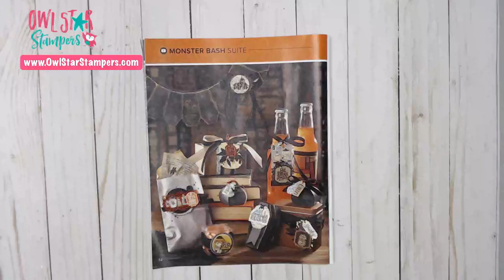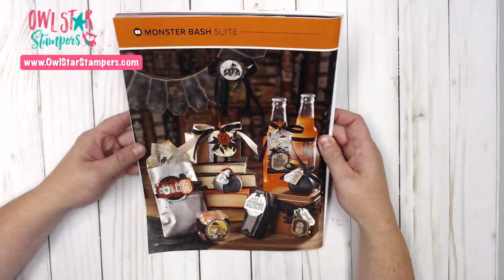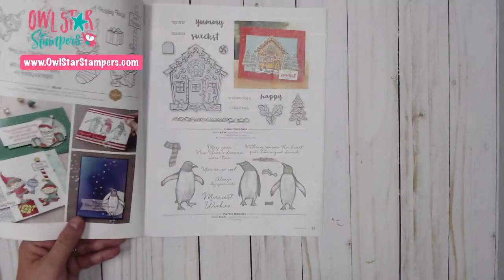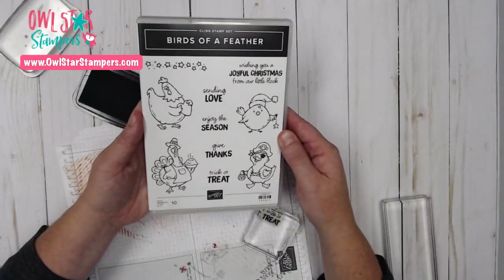Halloween 3D Treat Box and Stampin’ Up! Card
In this video I made a cute Halloween Card and Halloween 3D treat holders including a coffin treat box and a curvy mini pumpkin keepsake box.

If you are local to Davison Michigan, come to my studio on Monday, October 7, 2019 to make these Halloween projects and more!